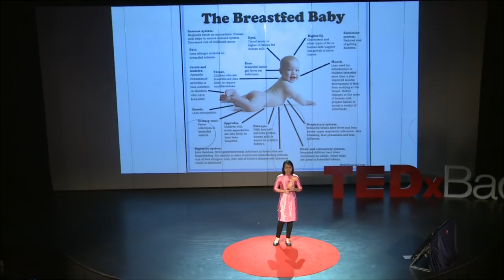The first human milk bank in Vietnam | Hoang Tran | TEDxBaDinh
Dr. Hoang Tran shares the story of the first Human milk bank in Vietnam and how it helps support the community. Dr Tran gained her paediatric qualifications at the University of Melbourne, Australia, following her undergraduate doctoral certificate at the University of Medicine and Pharmacy of Ho Chi Minh City, Viet Nam in 2000. Since then, she has held a dual role as Lecturer and deputy head of paediatrics at the University of Da Nang Technical University of Medicine and Pharmacy, as well as the Deputy director of Da Nang Hospital for Women and Children and the Head of its Neonatal Unit. Dr Tran is also a member of the Independent Review Group for WHO-Western Pacific region on monitoring implementation of the Action Plan for Healthy Newborns.

She’s one of the key clinicians who set up Vietnam’s first human milk bank at Da Nang Hospital for Women and Children in February 2017. This talk was given at a TEDx event using the TED conference format but independently organized by a local community.